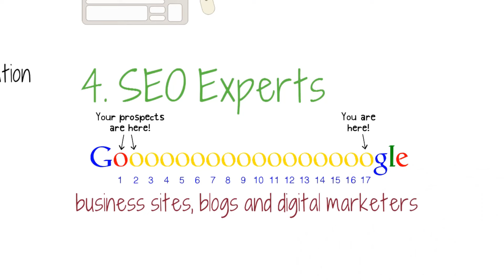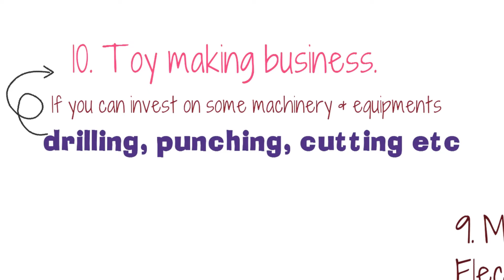Top 10 Profitable Small Business Ideas with Small Capital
How to Start your own business with Small Capital? Watch Top 10 Profitable Small Business Ideas with Small Capital. Also, Check top 10 Best Online Business Ideas

Working for Yourself is a key to financial & personal freedom. Now a day's people are consuming more & more. The demand of products and services are increasing constantly. So, in this new generation - starting your own business is great way to make income. That's why I am sharing top 10 profitable small business ideas with small capital.

You can checkout more 65 Best Business Ideas from our Other Popular Videos.

Starting an online business required small investment and easy set up cost. If you want to get financial and personal freedom then, you've to focus on starting your own small business. Thats why i've these top 10 ssmall business ideas with small capital. These all business ideas are either very low capital investment or required some amount of investment to start. But, these all best small business ideas are very profitable & good business ideas to start new business in 2016.

List of top 10 profitable small business ideas with small capital are covered in this video.

1. Online Home Business.
2. Freelancing Service Company.
3. Web Designing & Coding Business.
4. SEO Experts.
5. eBook Writing & Podcasting.
6. Online Tutoring & Consulting.
7. English Coaching Academy.
8. Acting & Dance Classes.
9. Mobile Phone & Electronic Repair Shop.
10. Toy making business.

Video Music License Text Credits

If you've any questions or want to discussion about these top 10 profitable small business ideas with small capital; then, feel free to leave your comments and don't forget to subscribe our Young Entrepreneurs Channel. We'll provide more quality videos for improving your business empire and small business ideas in 2016.